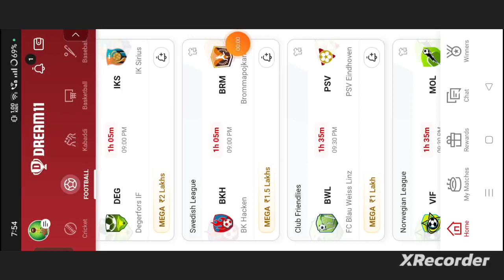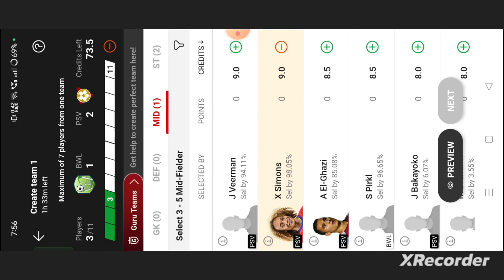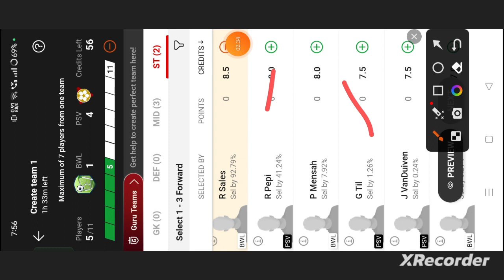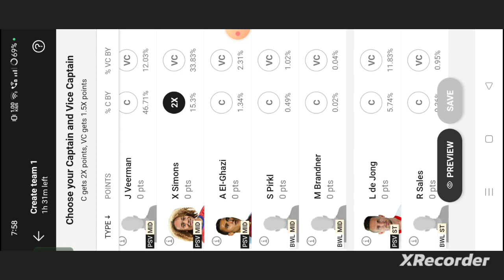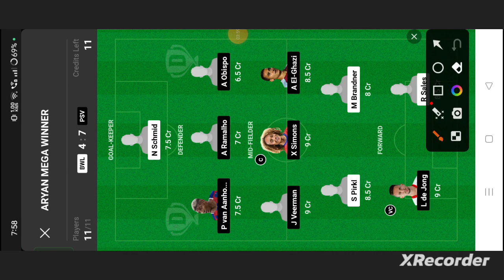BWL vs PSV Football Dream11 prediction team win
own risk"

1. This analysis  is based on my

2.Dream11 takes great care to comply with all central and state legislation in India to ensure that  users are fully protected. Every contest on  platform is carefully designed to comply with applicable statutes and regulations in India.

Thanks